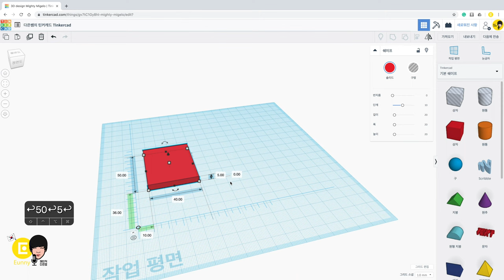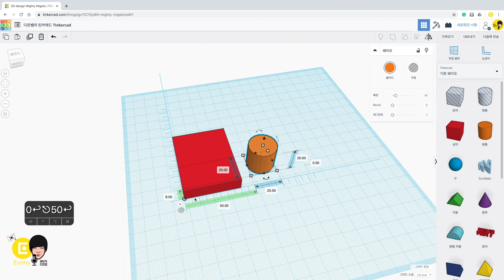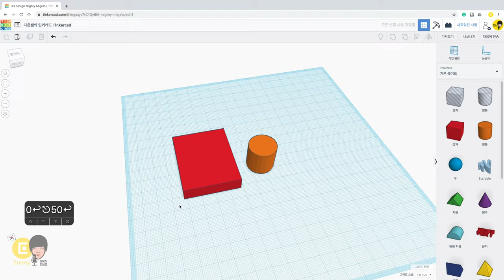14. Ruler - Tinkercad Basic Tutorials | 3D modeling how to make